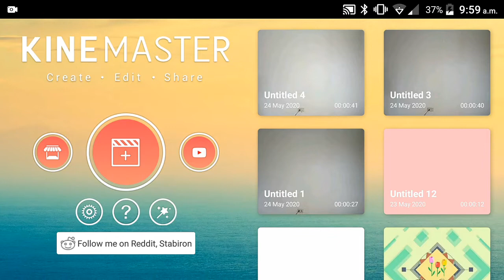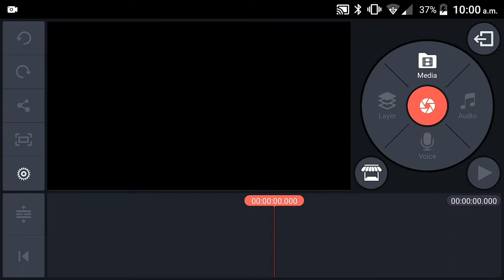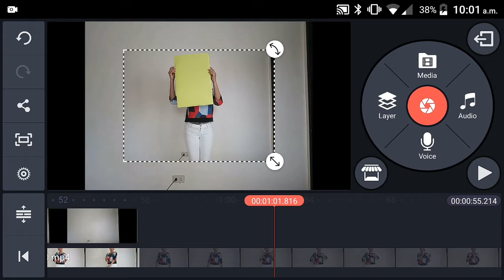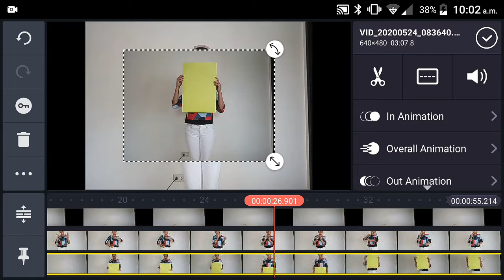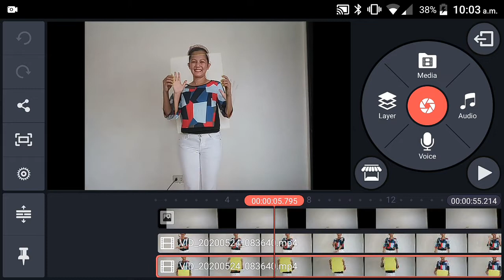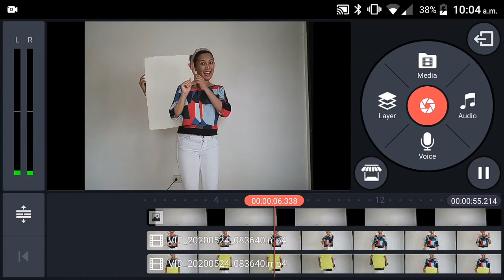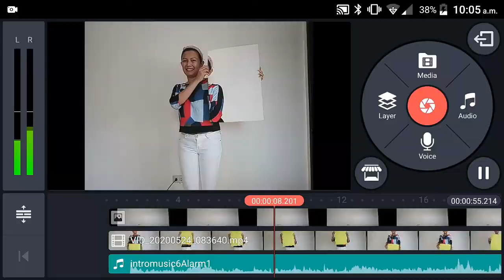Vlog#19 How to make a Magic Mirror trick KineMaster Tutorial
Hi guys hope from this video, gusto ko lang e share kung paano mag Magic in a Mirror using a Kinemaster Application using your android mobile phone.

Face Book - Rosario Gasatan Madera
FB Page     - RTV Rosie Tutorial Vlog
Tweeter      - chariearedam

Lovelots,
 RTV